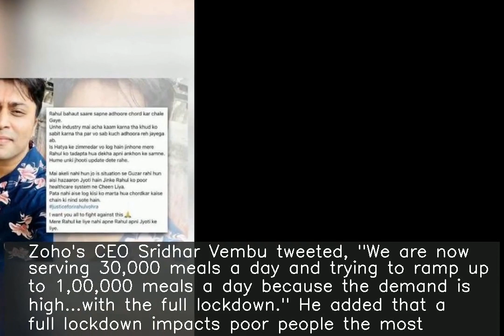Serving 30,000 meals a day now, plan to ramp up to 1 lakh: Zoho CEO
♥ ♥ ♥ ♥ ♥ ♥ ♥ your small support can get me one day meal ♥ ♥ ♥ ♥ ♥ ♥ ♥ ♥ ♥ ♥ ♥ ♥ ♥ ♥ ♥ ♥ ♥ ♥ ♥ ♥ ♥ ♥ ♥ ♥ ♥ ♥ ♥ Zoho's CEO Sridhar Vembu tweeted, "We are now serving 30,000 meals a day and trying to ramp up to 1,00,000 meals a day because the demand is high...with the full lockdown." He added that a full lockdown impacts poor people the most. Recently, Zoho had restarted its kitchens to serve food to people affected by COVID-19 in Chennai and Tenkasi.